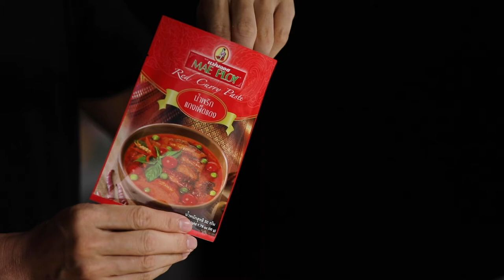ห่อหมกแซลมอนปู (Crab & Salmon Ho-Mok)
ห่อหมกแซลมอนปู
(Crab & Salmon Ho-Mok)